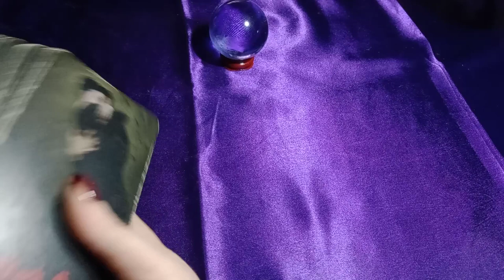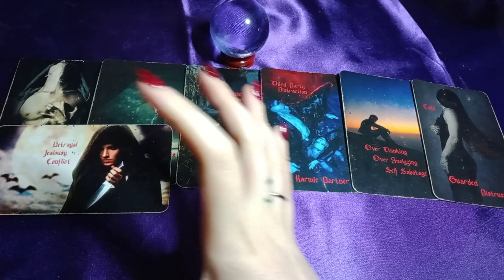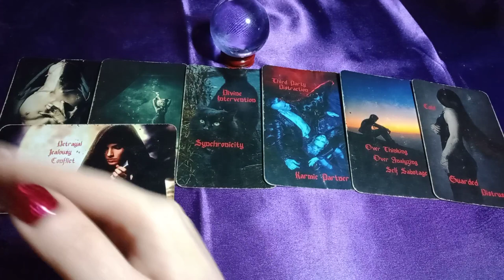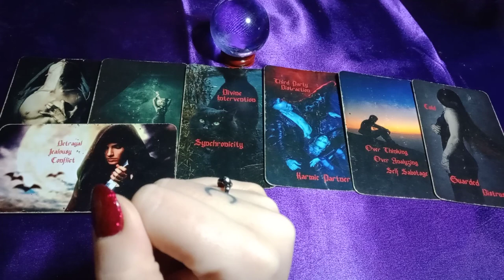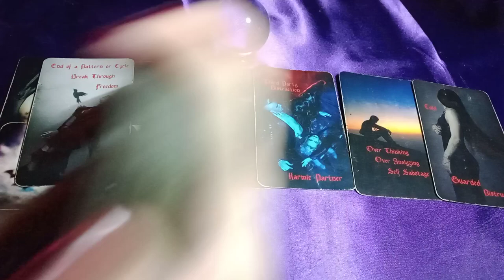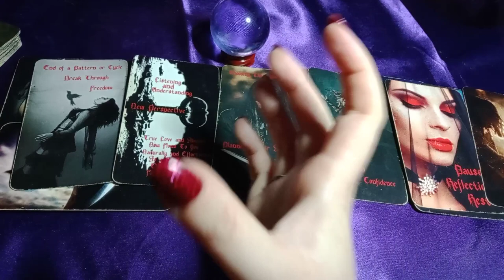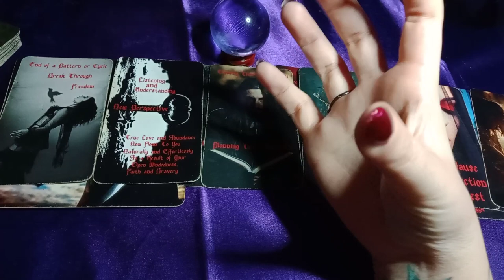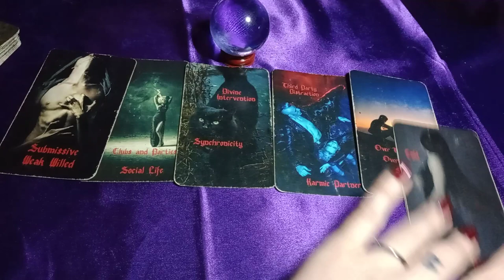HE FEELS LOST/SELF DESTRUCTIVE - KARMIC ENABLING BEHAVIOR/ADDICTIONS TO KEEP HIM FROM LEAVING HER